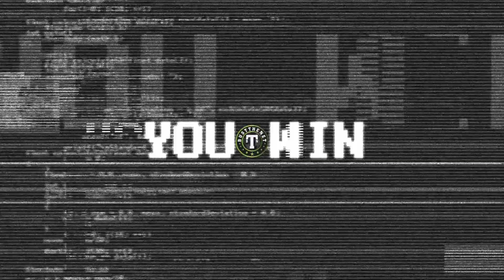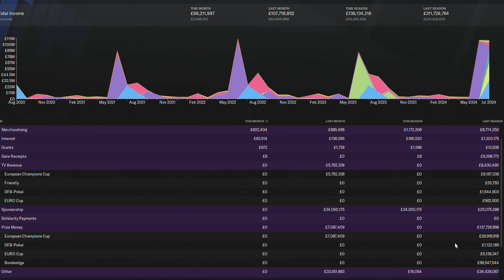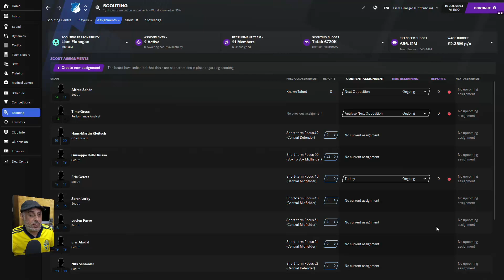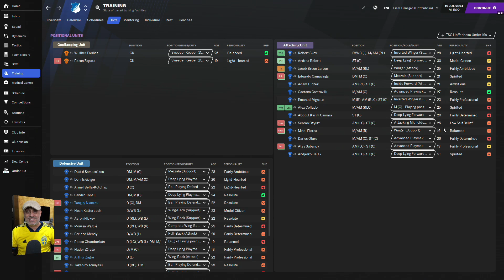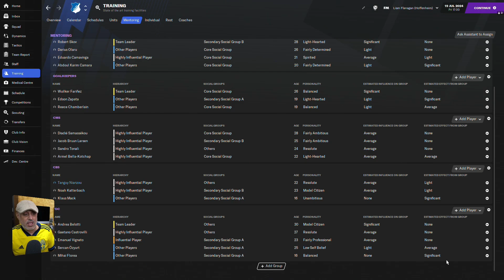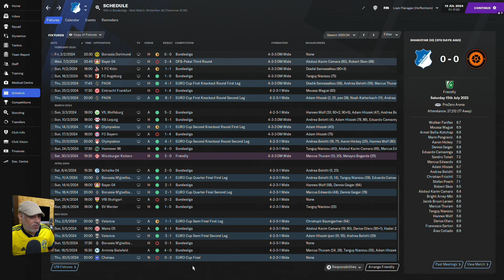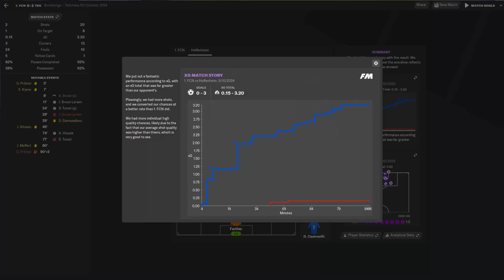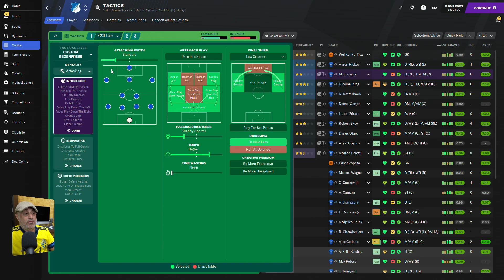Gamechanger - What if I managed Liam's Save on Football Manager 2021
Gamechanger - A chance for me to manage Liam's Save on Football Manager 2021 with Hoffenheim.

00:00 Intro
00:40 Indirect Wide Exploit
01:57 Liams Save Finances
05:00 Scouting Recommendations
08:29 Training Recommendations
11:35 Mentoring Recommendations
16:53 Tactic Evaluation
21:45 Highlights of My Matches
24:43 My Tactics